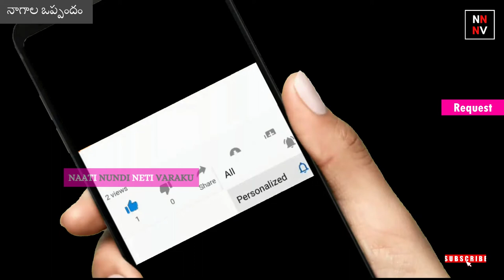Chandamama katha: nagala voppandam ( నాగాల ఒప్పందం) || chandamama kathalu || naatinundinetivaraku